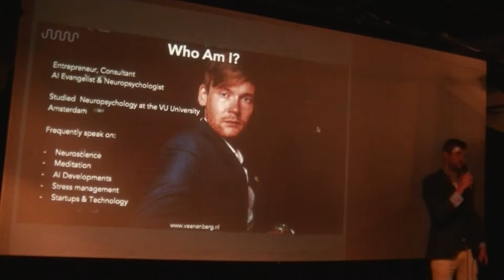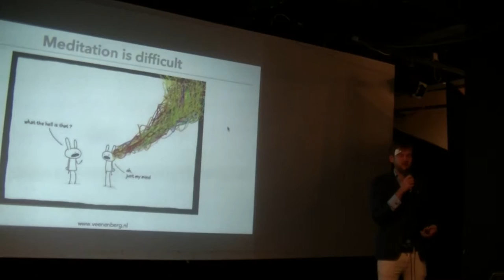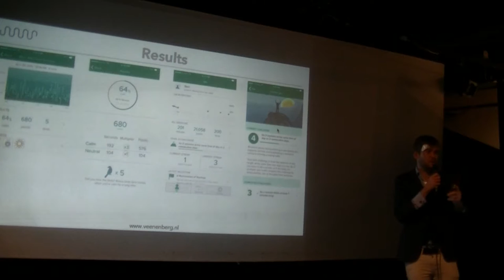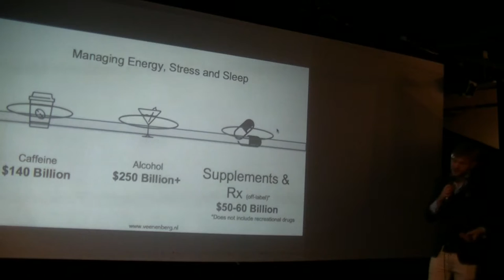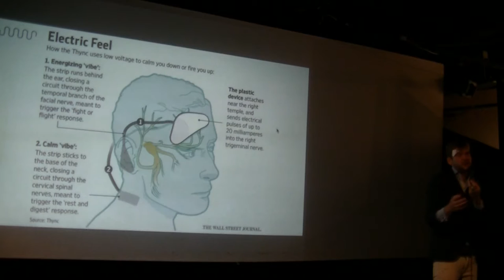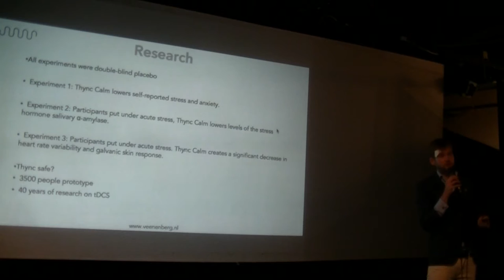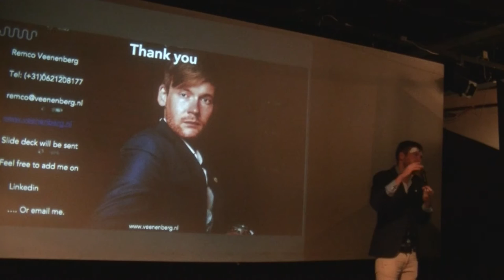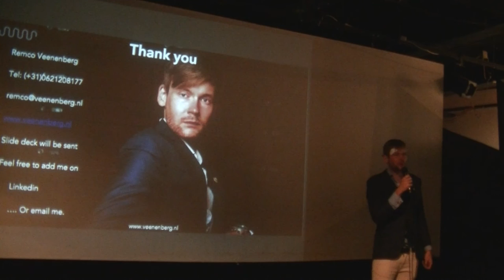Remco Veenenberg: How can Technology help us achieve a healthier & happier Brain?